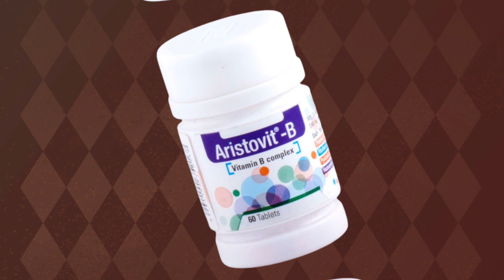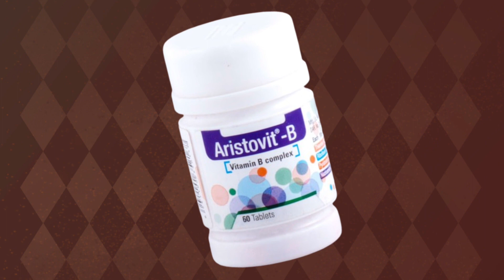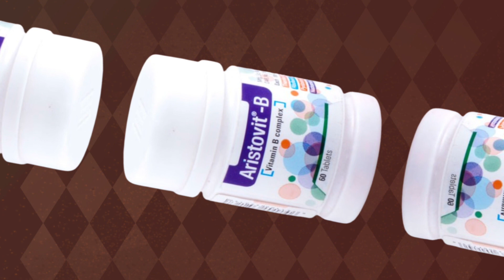aristovit b এর উপকারিতা@MedicineBangla